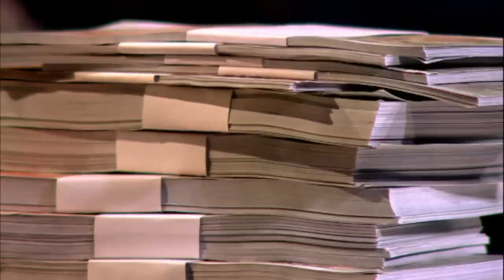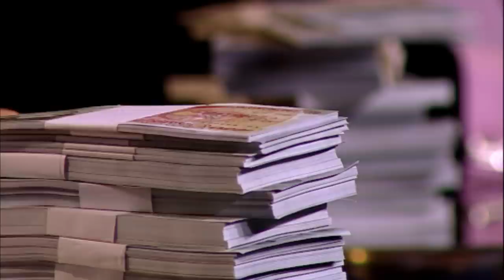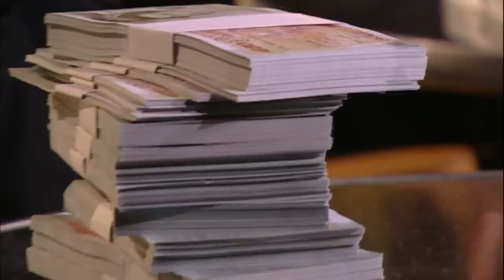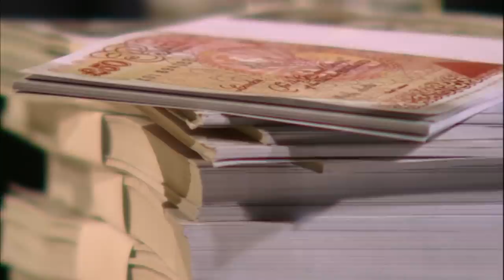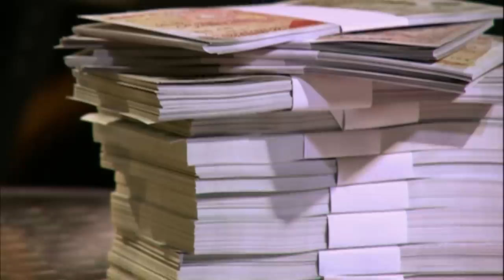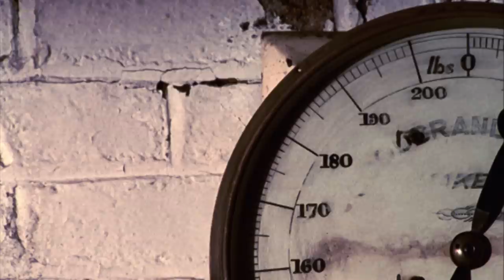Elizabeth's High-End Gems Claim Margins of 1482%! | Dragons' Den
Elizabeth Galton is well known in the fashion industry and has entered the Den seeking an investment of £110,000 in return for a 20% equity stake, but Elizabeth's luxurious creations worried the Dragons...